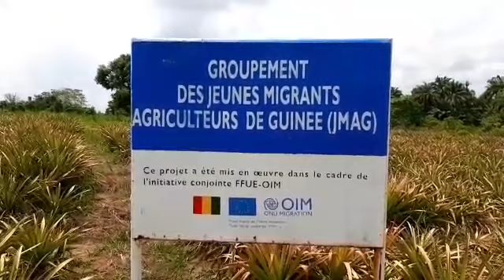Le retour gagnant de Mamadou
« A mon retour en Guinée, il y a des personnes qui me traitaient de maudit. Dans mon quartier, il y a des amis qui venaient même chez moi, enlever mon t-shirt pour voir si j’ai les traces des séances de torture que j’ai subi dans les prisons ».
Témoignage de Mamadou SALL, bénéficiaire de l’assistance au retour volontaire et à la réintégration de l’OIM. Aujourd’hui, il reconstruit sa vie à Kindia, où il pratique la culture de l’ananas.
Cette vidéo est réalisée par Diarra Kourouma, volontaire du projet Migrants as Messengers en Guinée.